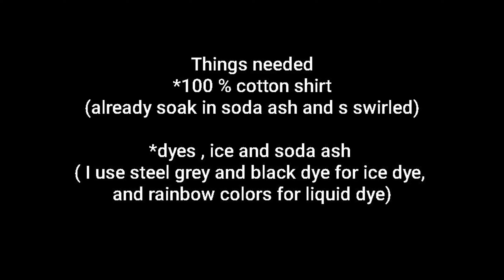HOW TO TIEDYE | Mixed process (ice dye ,liquid dye)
Thank you so much for watching, if you like my content and would like to support the channel please think about subscribing, I really do appreciate it, it means a lot🙏❤️☺️